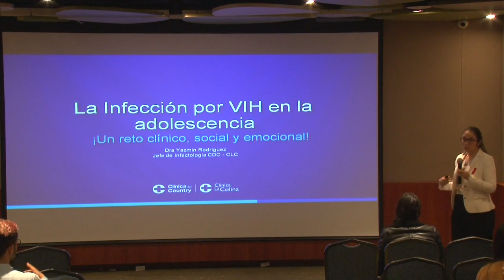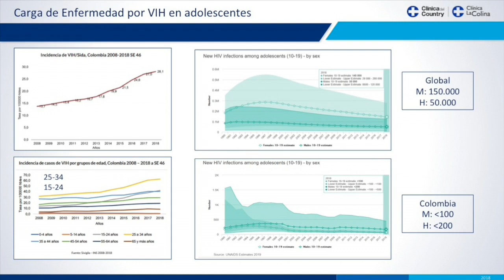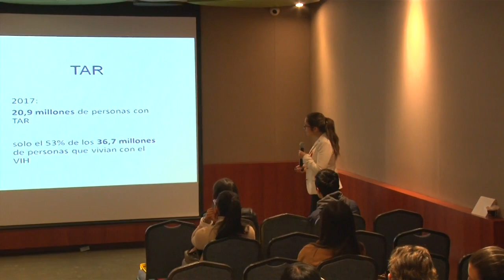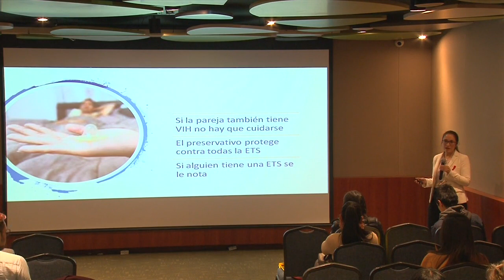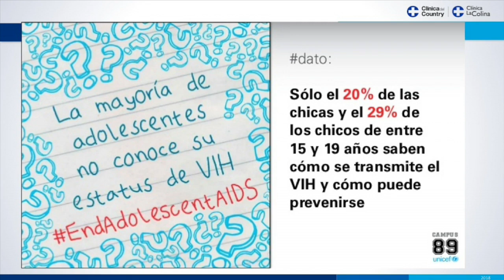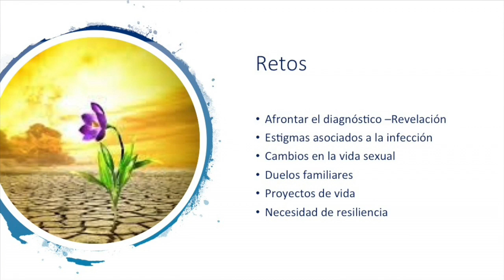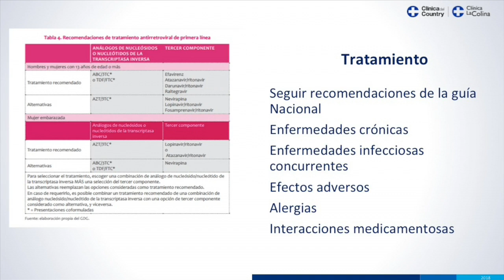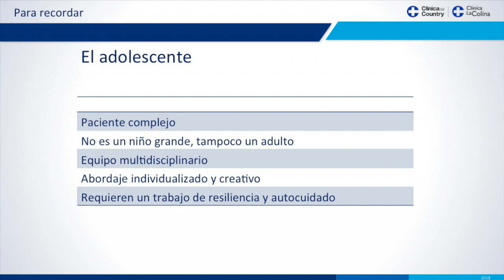FORO DE CONMEMORACIÓN DIA MUNDIAL DE LUCHA CONTRA EL SIDA,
Dra  Yazmin Rodríguez   Infección por VIH en el adolescente